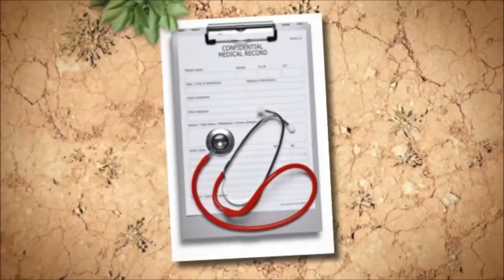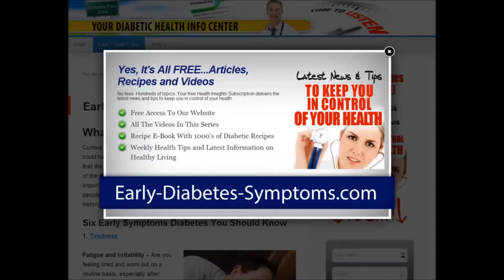Warning sign of type 2 diabetes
This video tell us Symptoms Of Diabetes How And Why You Have Diabetes. Type 2 diabetes misinformation is very common. But type 2 diabetes is not a disease. It is condition that can be reversed and even permanently cured.